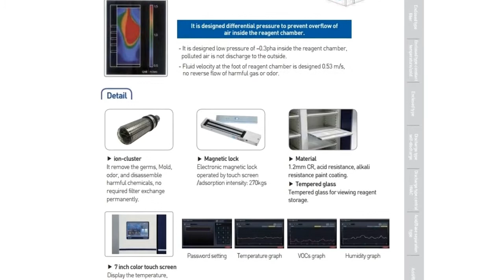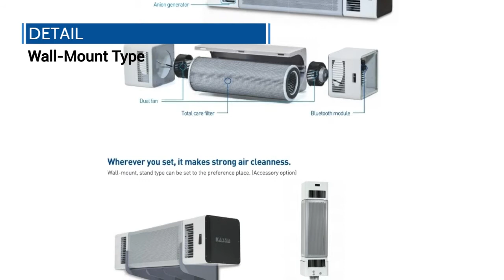ZEOFILTECH_Reagent Cabinet & Harmful gas removal system for laboratory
we provide total Lab solution in domestic. especially our target product for export is reagent cabinet and harmful gas removal system for Lab. About reagent cabinet, harmful gas removal system We are NO.1 company in domestic. Now we have willing export. Hope your interest. Also, we looking for a partner who controls our product in your country.

# Main Products
1. Reagent Cabinet
2. Hazardous gas (particulate matter) removal system
3. Waste reagent cabinet
4. Fireproof cabinet
5. Harmful substances trailer
6. Arm hood
7. Dust Collector
8. Industrial Filters